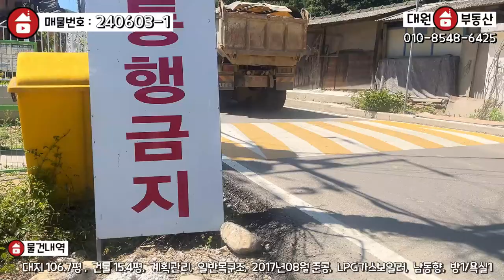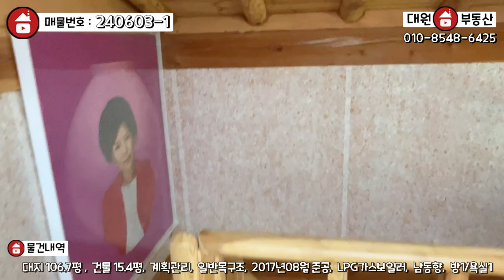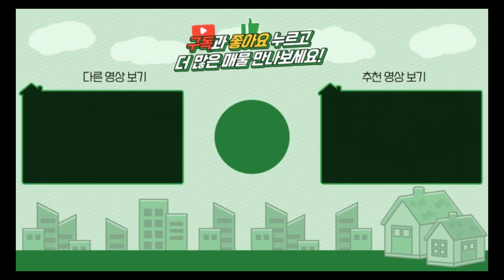양평전원주택 / 매매2억9천 / 강상면 2억대 개울가접한 한옥황토집 주말용 소형주택 / 양평급매물 / 대원부동산 240603-1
▶ 매물번호 : 240603-1
▶ 중개대상물종류 : 단독주택
▶ 거래형태 : 매매
▶ 가격 : 2억 9천만원
▶ 입주가능일 : 즉시가능
▶ 소재지 : 경기 양평군 강상면 대석리
▶ 용도지역 : 계획관리지역
▶ 건축구조 : 일반목구조
▶ 총층 지상/지하 : 지상 1층, 다락방
▶ 방수/욕실수 : 방 1개 / 화장실 1개
▶ 방향 : 남동향
▶ 난방 : LPG가스보일러
▶ 사용승인일 : 2017년08월10일
▶ 주차대수 : 1대
▶ 기타시설 : 마을상수도, 오폐수직관

사무소명칭/대표 : 대원공인중개사무소 / 대표 김대원
중개사무소 등록번호 : 제 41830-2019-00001 호
사무소위치 : 경기 양평군 양평읍 중앙로 107 3층 301호